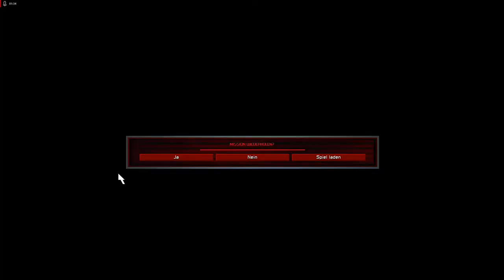Lets Play Command and Conquer - Remastered Deutsch - Part 70 - Der jüngste Tag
Die allerletzte Mission steht an liebe Leute. Wir müssen die Alliierten samt Volkov plattmachen, weil dieser uns verraten hat.